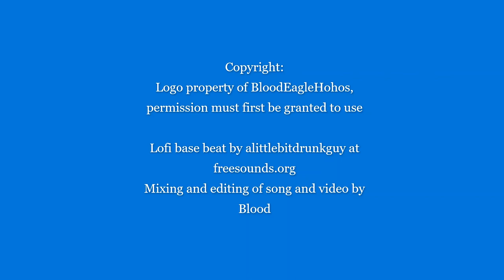BloodEagleHohos Channel Trailer and Song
Quacking ducks, singing birds and. The eagle.

BloodEagleHohos is here to provide unique gaming videos and entertaining/educational content in a comfortable setting for viewers.

Any questions or concerns, just shoot an idea out in the comment section.

Enjoy the vidz, enjoy the music, enjoy the moment.

Holler at me for a shoutout.